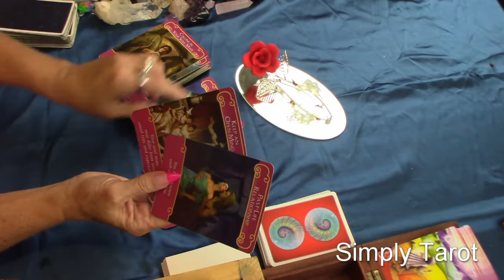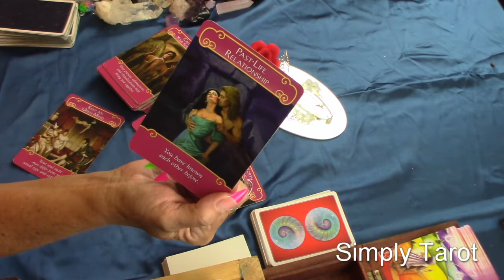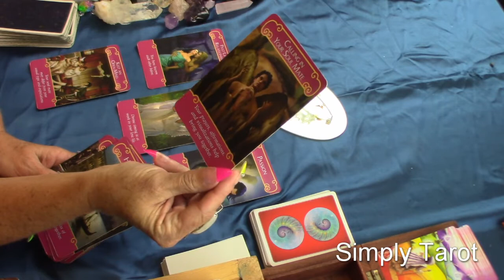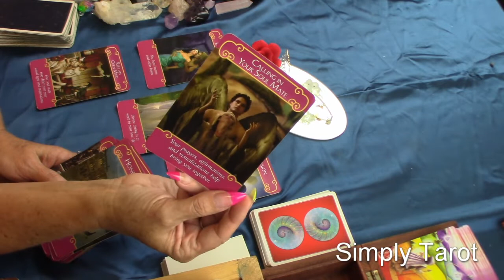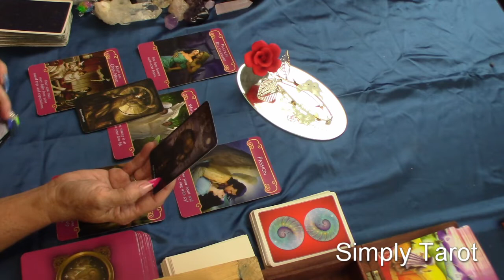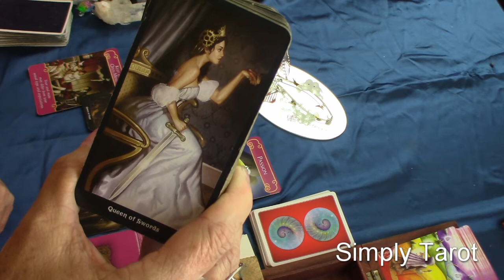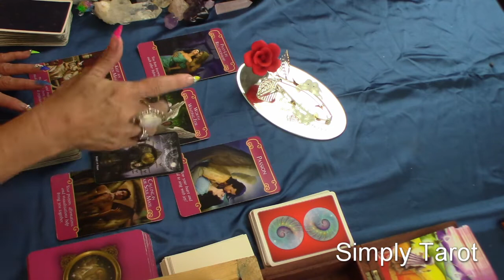Taurus oh wow the past never know could be a soulmate divine timing involved